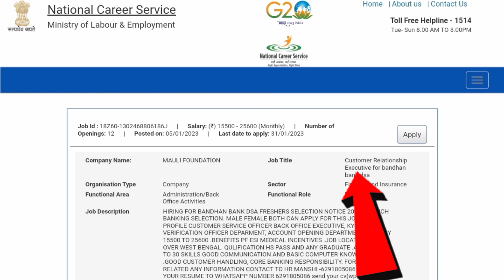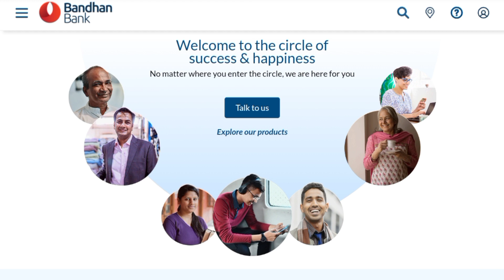বন্ধন ব্যাংকে উচ্চ মাধ্যমিক পাসে কর্মী নিয়োগ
বন্ধন ব্যাংকে কর্মী নিয়োগ প্রক্রিয়া চলছে এই চাকরির সম্পর্কে বিস্তারিত জানুন @jobgalaxy